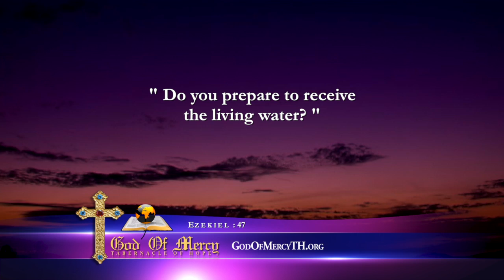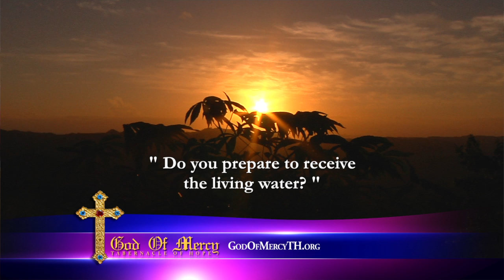God Of Mercy Sermon #149 (Ezekiel : 47) October 12, 2014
" Do you prepare to receive the living water? " - Prophetess Pauline McNight brings the book of Ezekiel to you in it's raw form.